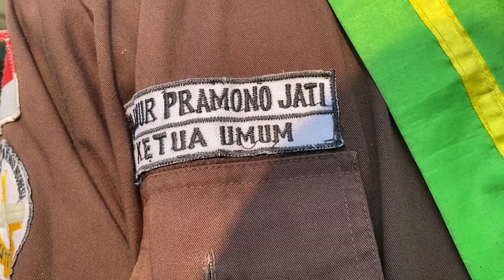Profil Persatuan Mahasiswa Teknik Pertanian (PERMATEP) Periode 2023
Hai Teppers!

Selamat datang dan selamat bergabung mahasiswa baru 2023 di keluarga besar Teknik Pertanian Universitas Lampung!

Teknik Pertanian Universitas Lampung memiliki wadah untuk pengembangan diri mahasiswa dan mengasah softskill dengan berorganisasi yaitu PERMATEP. PERMATEP merupakan akronim dari Persatuan Mahasiswa Teknik Pertanian yang memiliki struktur kepengurusan terdiri dari Dewan Pembina, Presidium yang terdiri dari Ketua Umum, Wakil Ketua Umum, Sekretaris, dan Bendahara, serta 5 Bidang. Kelima bidang tersebut adalah:
1. Pengembangan Sumber Daya Manusia (PSDM)
2. Informasi dan Komunikasi (INFOKOM)
3. Pengabdian Masyarakat (PENGMAS)
4. Keprofesian (KEPROF
5. Dana dan Usaha (DANUS)

Sekali lagi, selamat menuntut ilmu di Jurusan Teknik Pertanian tercinta. Tetap semangat untuk kita semua, karena tiada keberhasilan tanpa usaha, dan usaha yang baik adalah usaha yang jujur dan ikhlas.